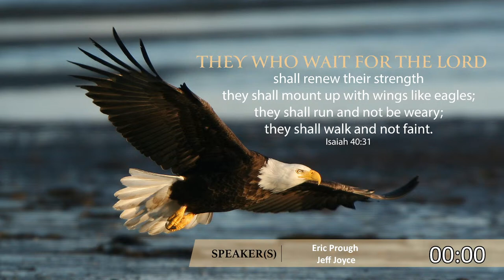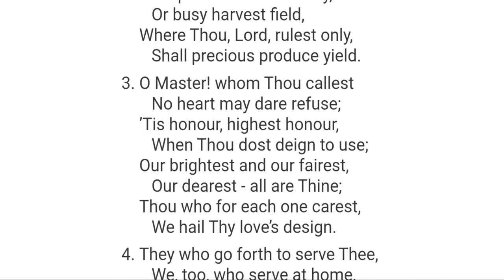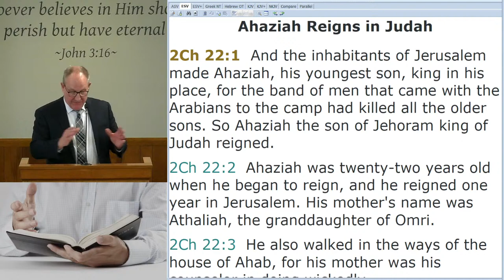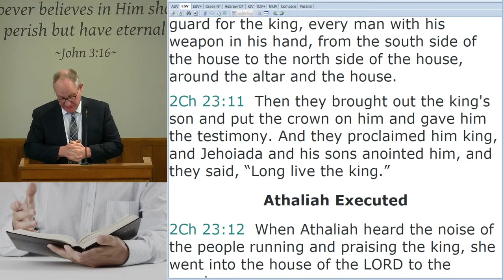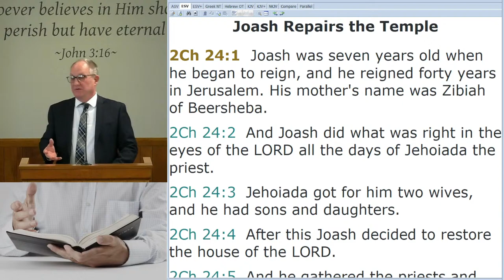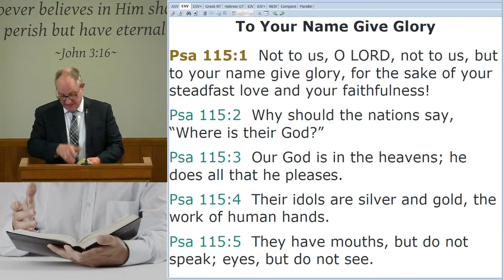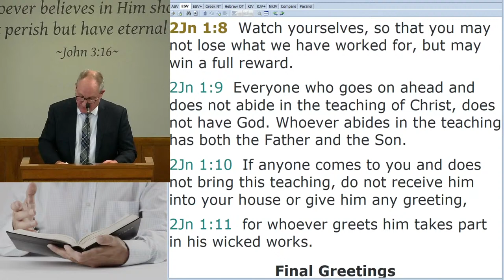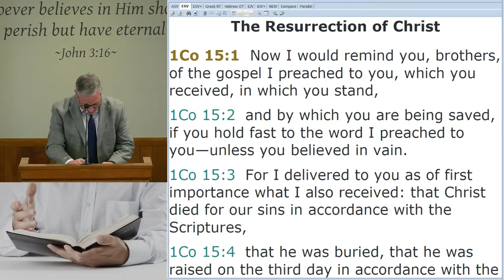Teaching Message (4/7/24)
Speakers: Eric Prough, Jeff Joyce. To see a schedule of our streaming events and view them as they go live please